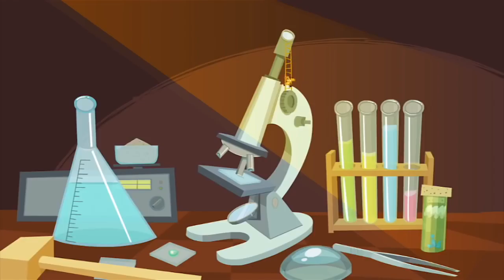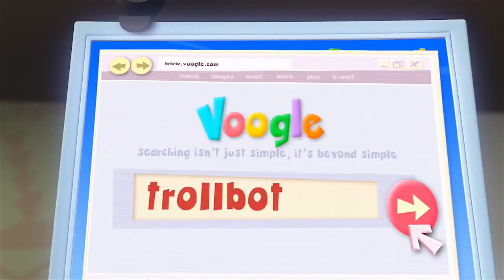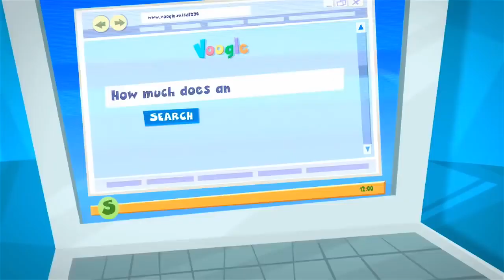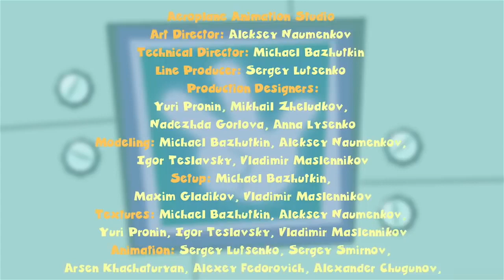The Fixies ★ The Remote Control Car ★ Fixies | Videos For Kids | Cartoons For Kids